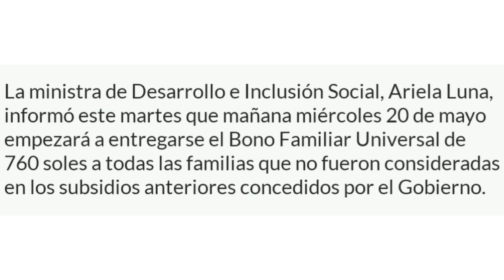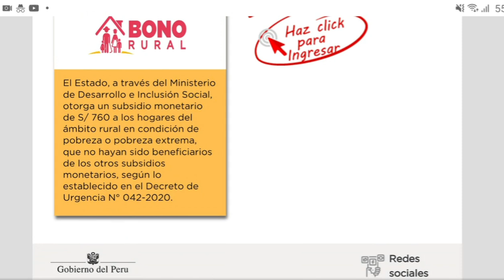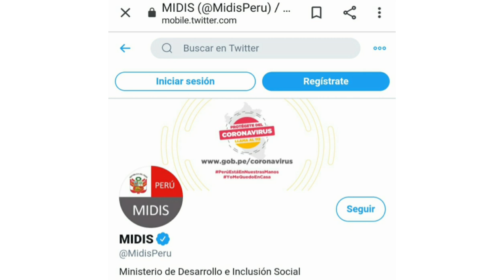BONO UNIVERSAL : YA HAY FECHA OFICIAL DE INSCRIPCIÓN Y CONSULTA / CÓMO COBRAR BONO UNIVERSAL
BONO UNIVERSAL : YA HAY FECHA OFICIAL DE INSCRIPCIÓN Y CONSULTA / ACLARANDO DUDAS CÓMO COBRAR BONO UNIVERSAL